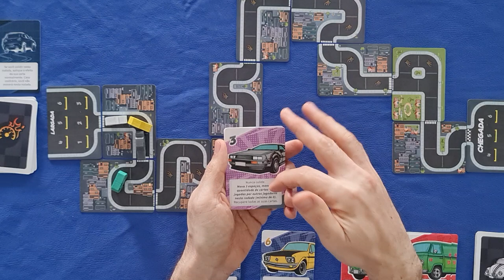Formula POP - O Jogo dos Edus! - Regras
Você está pronto para acelerar na corrida mais emocionante que já passou pela sua mesa? Em Fórmula POP, você comanda carros clássicos em uma competição cheia de adrenalina e estratégia! Neste vídeo, o Edu Pomper te ensina todas as regras desse jogo super divertido e fácil de jogar. 🚥🏁

Criado por Edu Pomper, Edu Reis e Edu Guerra, Fórmula POP é um jogo em que você e seus amigos jogam cartas simultaneamente para tentar cruzar a linha de chegada primeiro. Mas atenção! Se dois ou mais jogadores jogarem a mesma carta, acontece uma colisão, e ninguém avança! 🚗💥

Além disso, você vai aprender a usar as cartas de manobra, que oferecem habilidades especiais e podem fazer toda a diferença na hora de vencer a corrida! E como a pista é montada de forma modular, cada corrida será única e cheia de surpresas! 🏎️💨

🎯 Dicas de Estratégia: Fique de olho nos seus adversários e escolha suas cartas com sabedoria para evitar colisões e alcançar a vitória!

Quer saber mais sobre como se tornar o campeão da Fórmula POP? Confira o vídeo completo e aprenda a jogar agora mesmo! 👍🔔

0:00 - Introdução
1:23 - Setup
2:43 - Visão Geral
3:16 - colisão
3:38 - Movimento
4:55 - Descarte
5:24 - Cartas de Manobra
5:53 - Corredor POP
6:41 - Efeito das cartas
8:43 - Fim de jogo